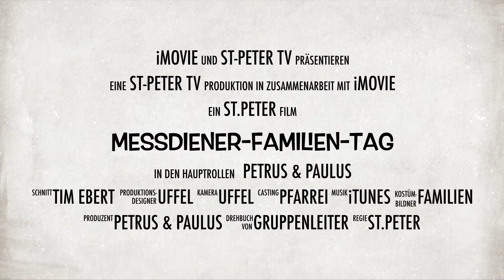Messdiener-Familien-Tag 2015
Kurzer Filmeindruck zum Messdiener-Familien-Tag 2015 von St. Peter und St. Paulus